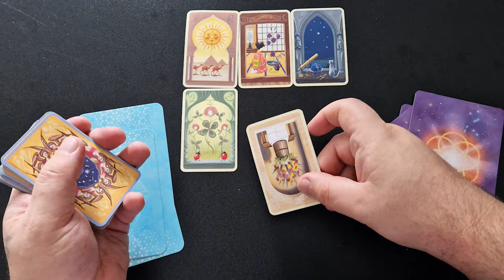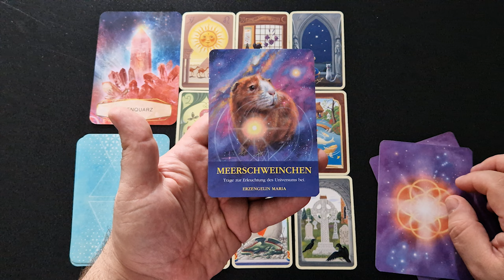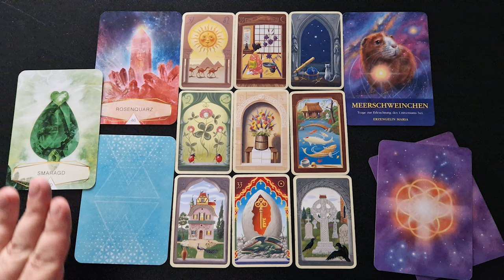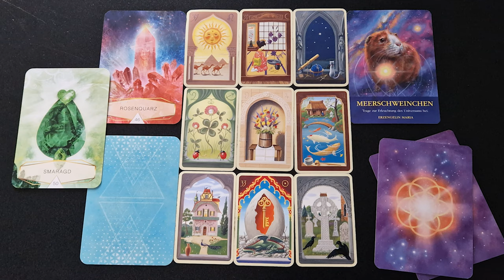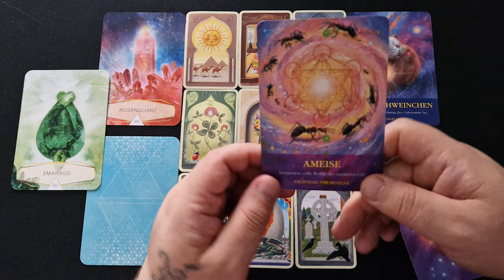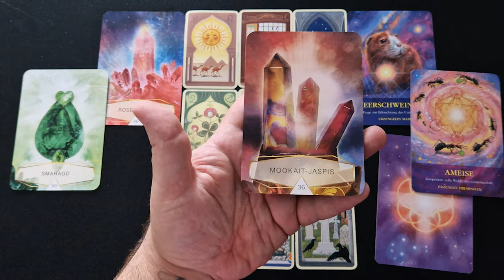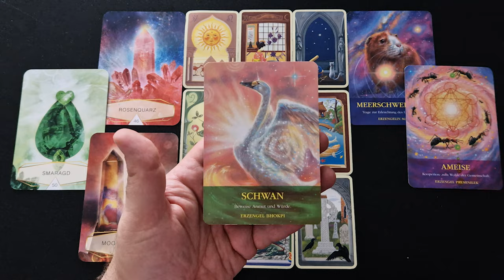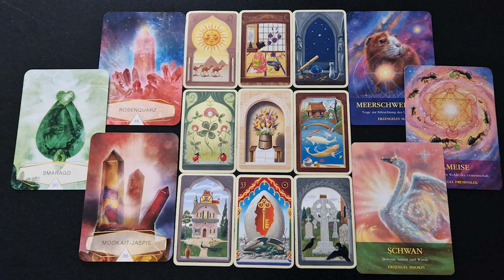Mit DIESEM HAMMER wirst DU HEUTE NIEMALS rechnen SO KRASS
Hier findest du tägliche Kartenlegungen als Tagesorakel von Montag bis Sonntag, immer pünktlich um 7 Uhr morgens. Starte deinen Tag mit inspirierenden Botschaften und hilfreichen Einblicken in deinen Tag.

Und das ist noch nicht alles! An den Tagen Dienstag, Donnerstag und Sonntag erwarten dich abends um 19:30 Uhr spannende Livestreams. Tauche ein in interaktive Kartenlegungen, erhalte persönliche Antworten auf deine Fragen und erfahre wertvolle Tipps für deine spirituelle Entwicklung.

Ich freue mich darauf, dich in meinen Videos und Livestreams zu sehen.
In meiner Infobox findest du hilfreiche Links zu meinen verschiedenen Kanälen, Social-Media-Profilen, persönlicher Unterstützung und dem Song aus dem Video:

Entdecke eine vielfältige Auswahl an Heilsteinen, Räucherwerk und spirituellen Produkten in meinem Shop, die dir auf deinem Weg zu mehr Balance und innerer Harmonie helfen. Besuche meinen Shop unter:

Teile deine Reise mit mir und lass uns gemeinsam wachsen. Folge mir hier:

🔮 Zweitkanal für Liebesorakel:
Mein Zweitkanal bietet spannende Liebesorakel-Videos und unterstützt dich dabei, Klarheit und Einsichten in deine Liebesangelegenheiten zu gewinnen.

🌱 Drittkanal für Lifecoaching:
Auf meinem Drittkanal biete ich Lifecoaching-Inhalte an, die dir helfen, dich selbst besser kennenzulernen, deine Ziele zu erreichen und ein erfülltes Leben zu führen.

💫 Persönliche Unterstützung:
Wenn du persönliche Unterstützung auf deinem spirituellen Weg benötigst, stehe ich dir gerne zur Seite. Besuche meine Website für weitere Informationen und vereinbare eine individuelle Beratungssitzung hier:

Klicke auf die Links, um mehr über meine Angebote, meine Inhalte und meine persönliche Unterstützung zu erfahren. Ich freue mich darauf, dich auf deiner Reise zu begleiten!